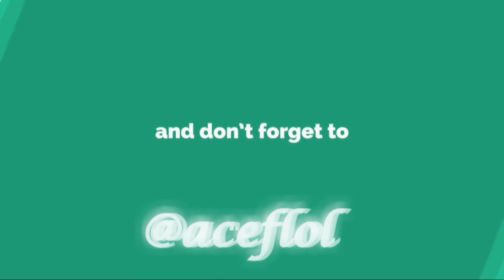Syukuran Anniversary 7th Save Street Child Surabaya 06 Juni 2018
Selamat Hari Raya Idul Fitri 1439 Hijriah bagi yang merayakan. Mohon maaf lahir dan batin...

Alhamdulillah...
Buka Bersama para pengajar keren Save Street Child Surabaya di Taman Prestasi sekaligus merayakan Anniversary SSCS yang ke 7

Terima kasih untuk semuanyaa..
semoga kalian sehat selalu, dan bahagia selalu
aamiin...
SElamat mudik bagi yang mudik wkwkwk

Direkam dengan Hp xiaomi redmi5a
Edit dengan adobe premiere pro cc
*maaf bila ada kekeliruan dan kesalahan

Best regards
Be happy ^^

# savestreetchildsurabaya
# sscs
# pengajar
# yummy
# delicious
# happy
# family
# surabaya
# Indonesia
# makanansehat
# asik
# makanmakan
# videodokumentasi
# aceftiantoro
# aceflol